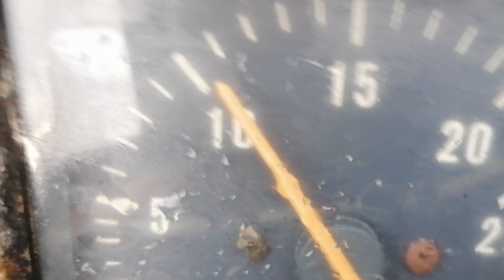Yanmar F15 100% ricondizionato da